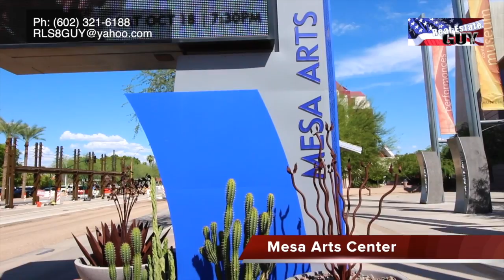2416 E Catalina Mesa Az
2416 E Catalina  Mesa Az